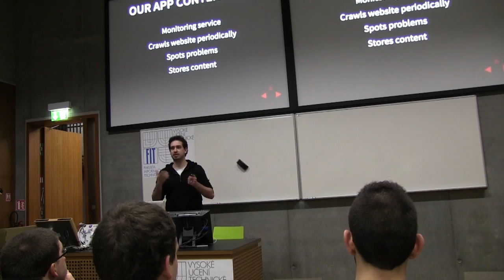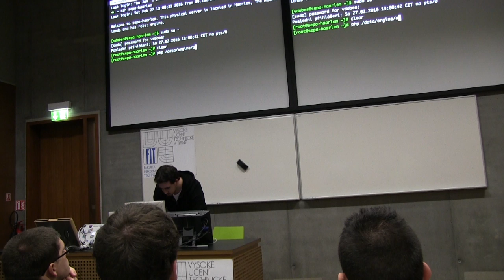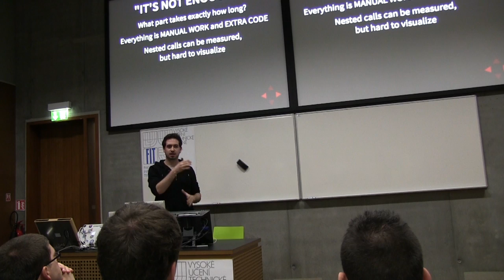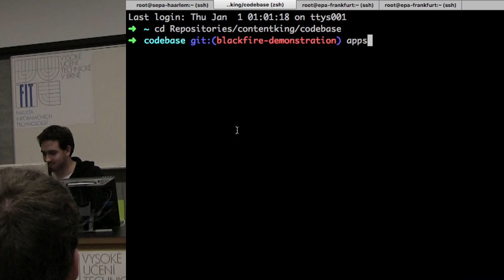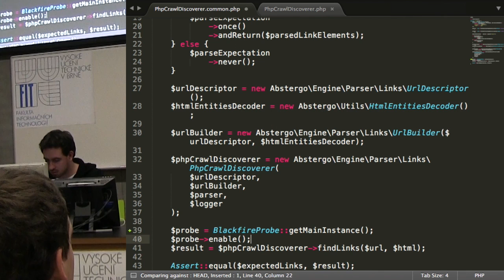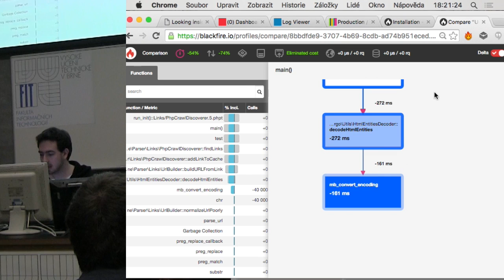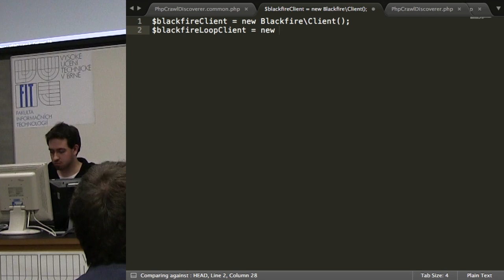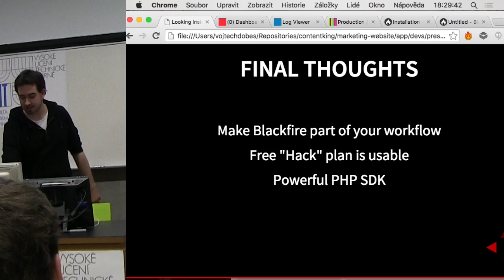Vojtěch Dobeš -  Jak používat Blackfire k optimalizaci výkonu aplikace